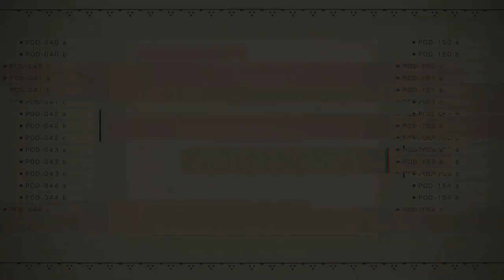NieR: Automata - 241 Obtain Keys - #2 Recovery unit in flooded city - weapon Faith